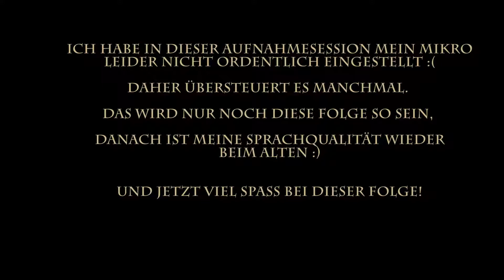Üah! Spinnenkönigin! ♦ Don't Starve Together #67 ft. Nessa Elessar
Let's Play Don't Starve Together mit Nessa Elessar [CAM] [LPT]
Episode #67 - Üah! Spinnenkönigin!

♦  Klei Entertainment (2016)
♦  Plattform: PC
♦  USK-Einstufung: ab 12 Jahren
♦  Kommentiert von xIpanema und Nessa Elessar (2017)